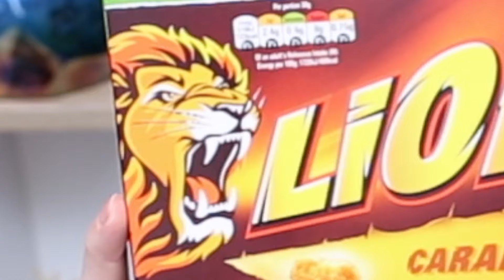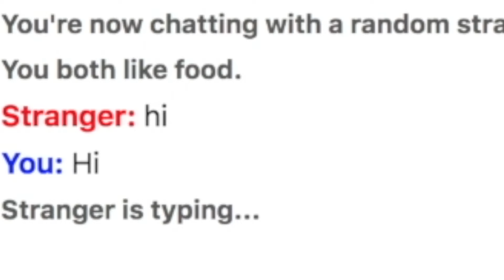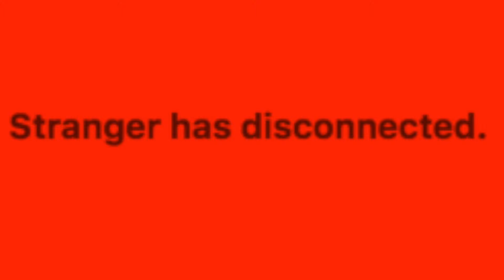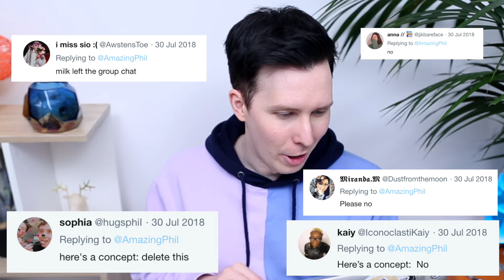Doing Things My Parents Never Let Me Do As A Kid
I make the most of adulthood by mixing all my cereal together, watching an 18 rated movie and attempting to make.. fizzy milk?